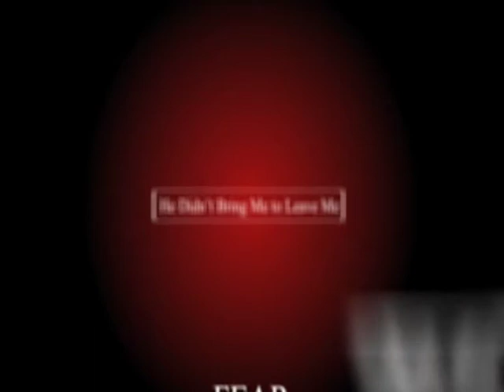Tyrone Goodman's He Didn't Bring Me to Leave Me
Inspirational Gospel Stage Play!